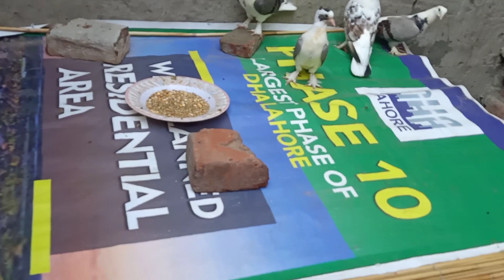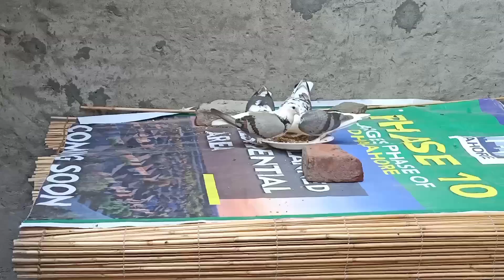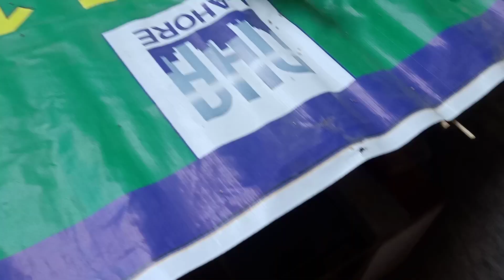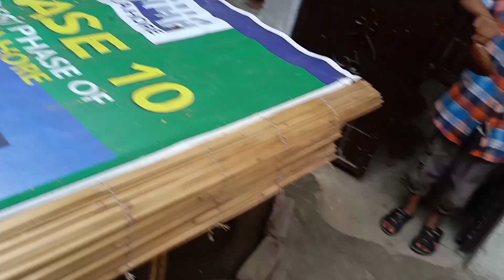Mini Forest Pigeon Chick's Ready To 🕊️ Flying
Mini Forest